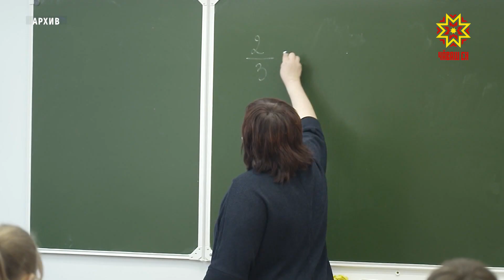Пĕлӳ çурчĕсенче тĕп юсав пырать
Çĕнĕ вĕренӳ çулĕ çывхарать. Авăн уйăхĕнче 140 000 ытла ача партта хушшине ларĕ. Вĕсенчен 17 000 – пĕрремĕш хут шкул алăкне уçакансем.
Паян пĕлӳ çурчĕсенче хĕрӳ тапхăр. 15 муниципалитетри шкулсенче тĕплĕ юсав пырать. Пĕлÿ кунне кĕтсе илме хатĕрленес ыйтусене Чăваш Ен ертӳçи ирттернĕ ларура сӳтсе яврĕç. Кăçал 31 пĕлӳ çуртĕнче тĕп юсав пуçланнă. Анлă ĕçсене икĕ тапхăрпа йĕркеленĕ. Ака уйăхĕнчех 12 вĕрентӳ учрежденийĕнче юсав пуçланнă, çурла уйăхĕн 20-мĕшĕччен вĕсенче ĕç вĕçленмелле. Анчах 4 шкулта ĕç кал-кал пымасть, шкулсем алăксене вăхăтлă уçаймасса та пултараççĕ. Шупашкарти 12-мĕш шкулта тата 4-мĕш лицейре юсава 80 процент ирттернĕ. Пăрачкав районĕнчи Кудеихăри тата Сĕнтĕрвăрри районĕнчи Шуршăлти пĕлӳ çурчĕсенче палăртнин çуррине çеç пурнăçланă. Проектпа смета хучĕсене йĕркеллĕ туса çитерменни, объектсенче строительсем сахалли – лав вырăнтан вăрахăн тапраннин сăлтавĕ çакă.
Тепĕр кăсăклă самант та пур – икĕ районта та пĕр пĕрлешÿ ĕçлет. Республикăри тепĕр 18 шкула икĕ çулта тĕпрен юсаса çĕнетмелле. Кунта та кăлтăксемсĕр мар. Хăш-пĕр учрежденисенче ĕçсене 7 процент çеç пурнăçă. Чăваш Республикин Пуçлăхĕ Олег Николаев район администрацийĕсен пуçлăхĕсене шкулсенче юсав мĕнле шайра пынине кĕске вăхăтра палăртма ыйтрĕ, вĕрентӳ министерствине вара пĕлтĕр юсанă шкулсене тишкерсе хăшĕсем çирĕплетнĕ стандарта пăхăннине палăртма хушрĕ. Ларура çавăн пекех утă уйăхĕн 25-мĕшĕнчен пуçласа çурла уйăхĕн 18-мĕшĕччен пĕлӳ çурчĕсем çĕнĕ вĕренӳ çулне хатĕррипе хатĕр маррине тĕрĕслени çинчен те каларĕç. Республикăри 897 учрежденирен хальлĕхе 793-шĕ комисси пайташĕсене кĕтет. Ку эрне пуçламăшĕ тĕлне 41 вĕренӳ çурчĕ ачасене йышăнма хатĕррине палăртнă. Иван Иванов, Алина Сусметова, Юрий Марков